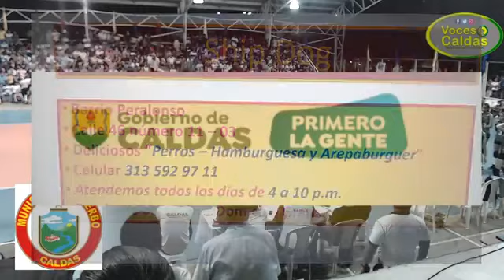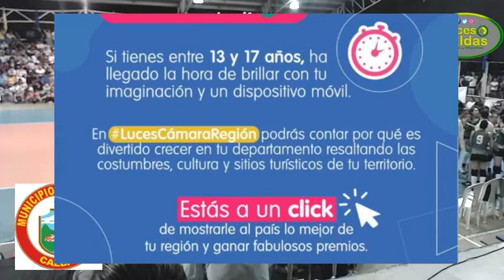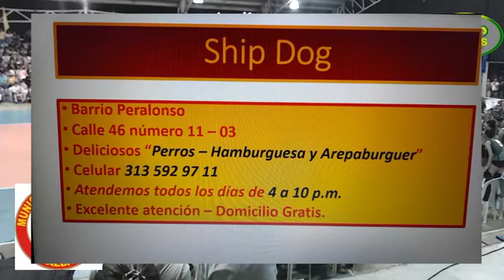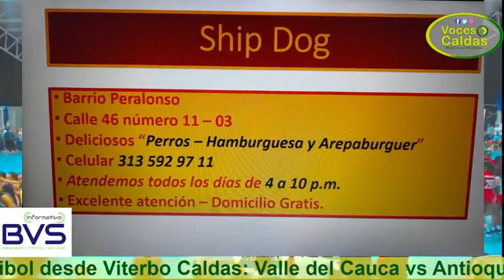Final Nacional de Voleibol femenino sub 21 Viterbo Caldas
Valle del Cauca vs  Antioquía
octubre 01/10/2021